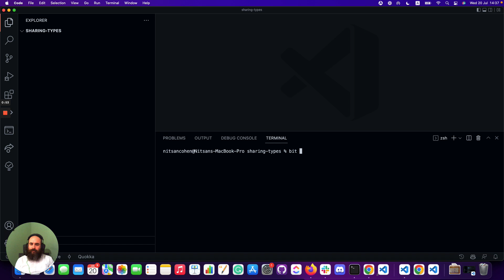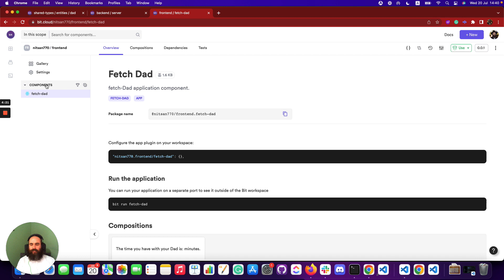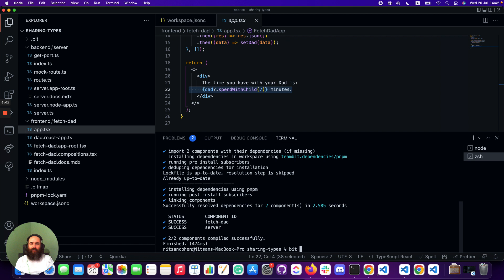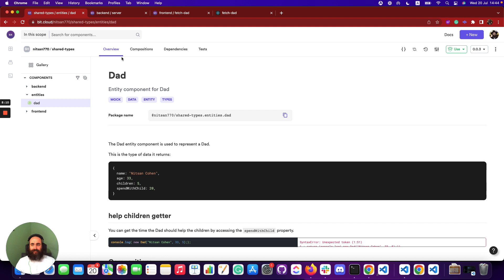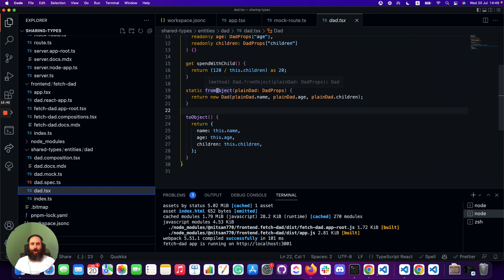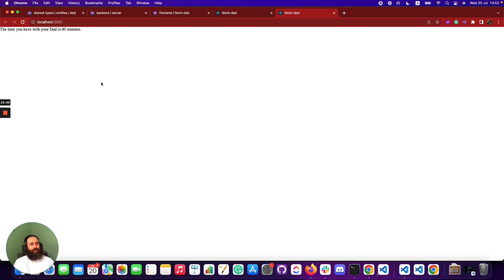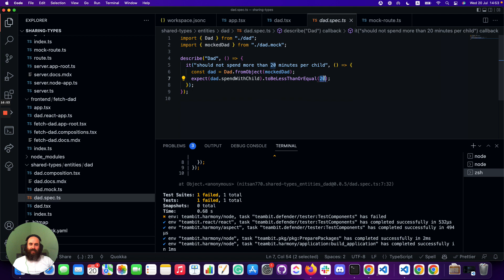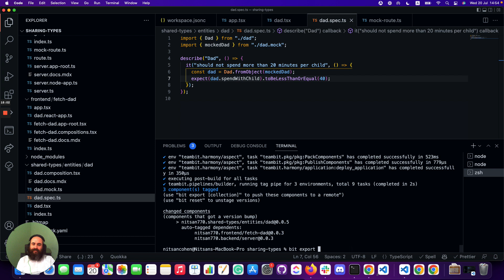How to share types between your frontend and backend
Sharing types between frontend and backend (e.g. React and Node) is a tricky problem, as API changes often break things.

We solve this problem with a special kind of versioned component that aligns the contract and API signature for the shared type of data. We install this component on both ends to ensure nothing breaks even when there's a risky change.

And the best part is that we can use this component in as many apps and places as we want, and easily manage it.